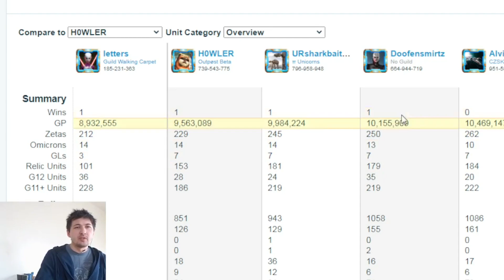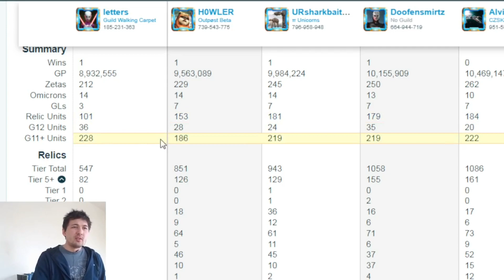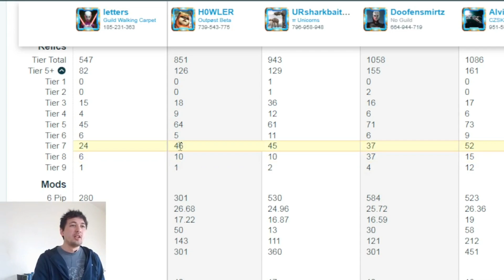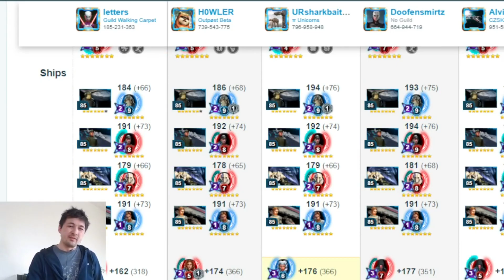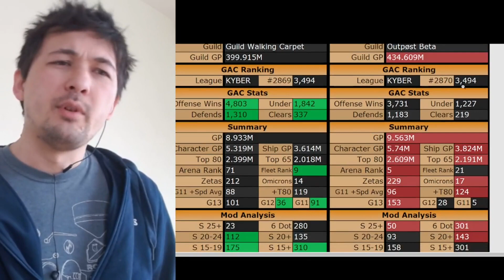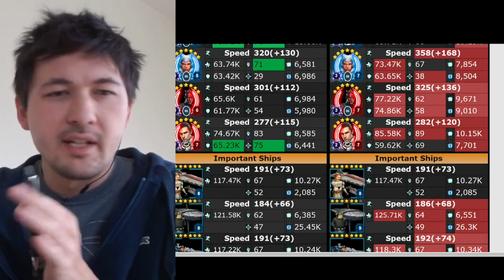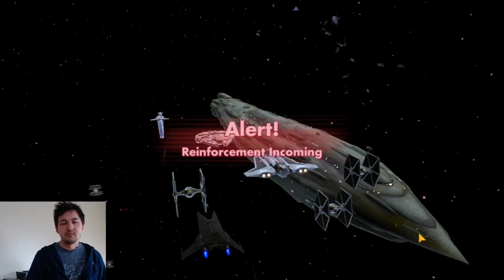GAC 37.2.2 | K2 | 3 v 7 GL Roster Match - Not a Chance Tough Defense - Why Fennec Matters So Much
Showcases why I need a proper Fennec, Lord Vader Counter, with it I might have cleared, without it, i run out of counters. But fun results with Tusken testing

0:00 - Intro + Recap
1:20 - Opponent Analysis + Bracket
6:50 - Defense Breakdown
10:40 - Fennec v LV
14:40 - Traya v Grand Inq
18:10 - Tuskens v Finn
21:45 - 5th Bro v QGJ
24:30 - JML v GAS
28:05 - GAS v Malgus
31:30 - Messy Cheap Cleanups
FLEET
36:00 - Profundity v Exec
39:40 - Mal v Chimera
43:50 Scythe v Raddus

48:00 - Starkiller v Rey/Swolo
51:25 - SOLO - Wampa v Starkiller
54:15 - Grand Inq v JMK
56:00 - Doctor Aphra v Jabba
1:00:05 - JMK v Vader
1:06:20 - RESULTS + OUTRO